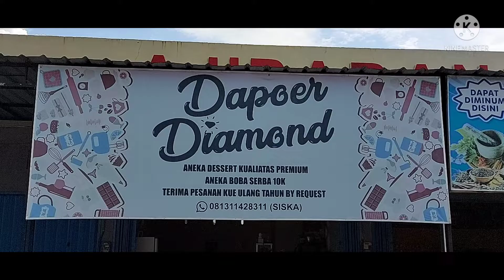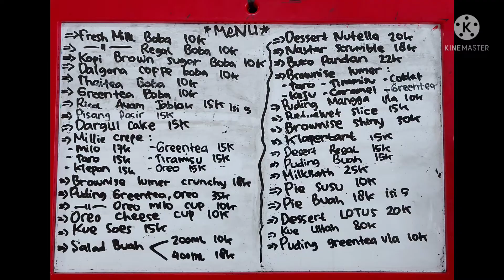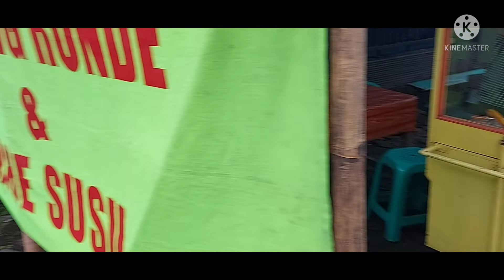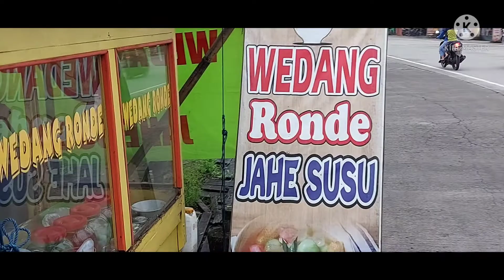DAPOER DIAMOND // WEDANG RONDE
Kuliner enak Ajibarang kali ini , yang pertama ada Dapoer Diamond yang menyediakan berbagai macam dessert enak, kue ulang tahun dengan permintaan konsumen, juga aneka minuman enak .Kedua ada Wedang Ronde yang hangat dan rasanya enak, selamat mencoba...😊

1. Dapoer Diamond
 📍 Jl. Raya Ajibarang - Bumiayu
       Kios Ajibarang Kulon no.5
       Seberang Pegadaian Ajibarang

2. Wedang Ronde